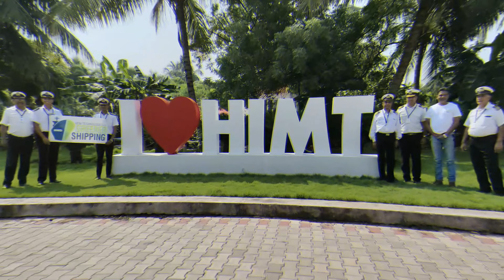New Technologies for Greener Shipping Campaign at HIMT College | Shri. Ashish Wankhede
New Technologies for Greener Shipping Campaign by Shri Ashish Wankhede | The aim of this initiative was to draw attention to the IMO Theme and initiative conversations with wider public.This involves a road trip from Mandvi, in Gujrat to Kolkata covering 7517 km along Indian coastline.

HIMT staff and cadets were fortunate to have him in our campus as he touched 4600 kms in this campaign.

We wish him a safe journey ahead enroute to Kolkata.